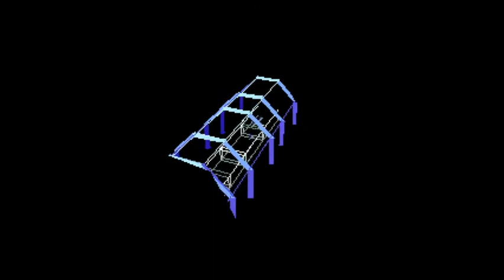Let's Play Star Fox (SNES)! Part 1! Corneria!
Join me as we liberate Corneria in this new series!